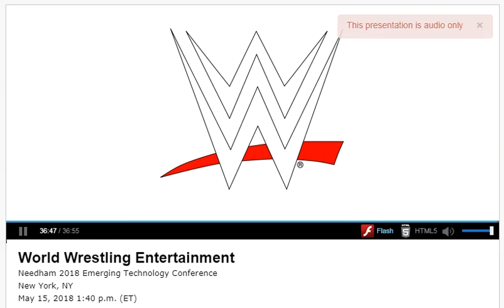WWE Co-President Michelle Wilson and Charlotte Flair speak at Needham's 2018 Investor Conference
Wrestlenomics Radio is a weekly podcast focusing on the wrestling business, hosted by Chris Harrington (@mookieghana) and Brandon Howard (@BrandonThurston).